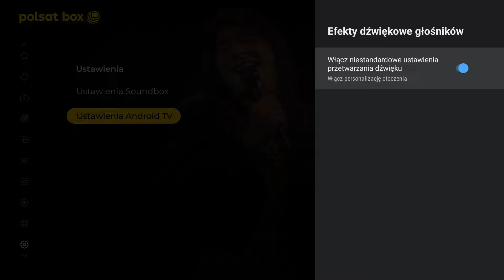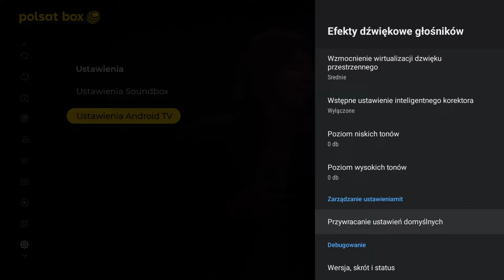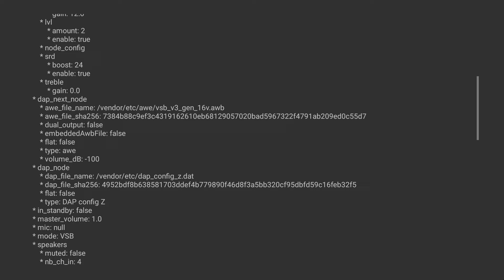Polsat Soundbox 4K - zaawansowane ustawienia dźwięku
Dowiedz się, jak włączyć niestandardowe ustawienia przetwarzania dźwięku na dekoderze Polsat Soundbox 4K i co ta opcja zawiera.

Więcej na temat dekodera Polsat Soundbox 4K można dowiedzieć się pod tym linkiem: